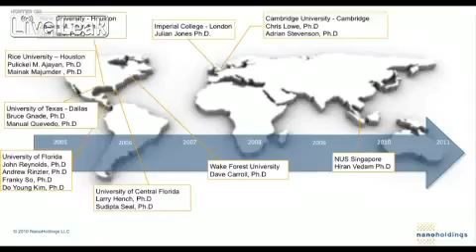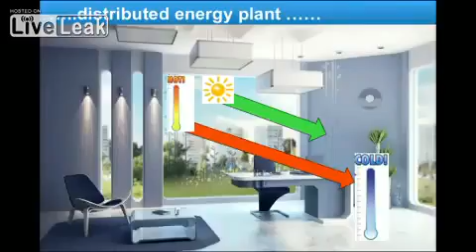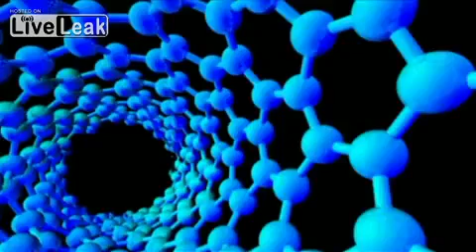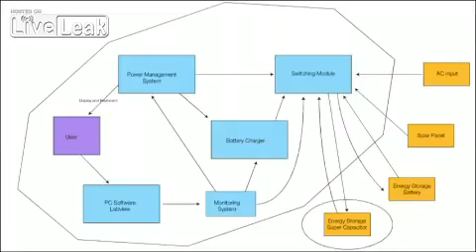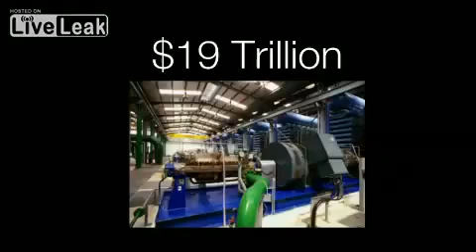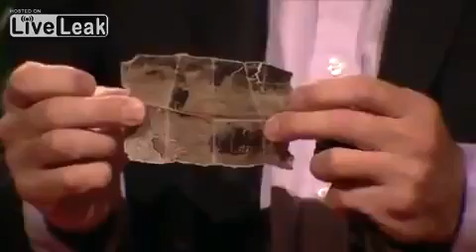The future of free energy_